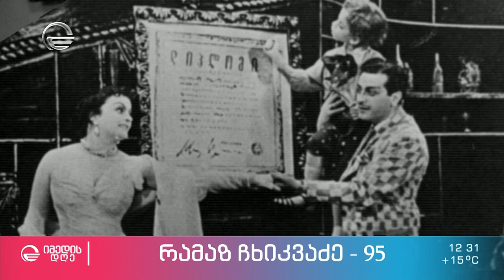დიდი ხელოვანი, რომელმაც ეპოქა შექმნა - ლეგენდარული მსახიობი, რამაზ ჩხიკვაძე 95 წლის გახდებოდა